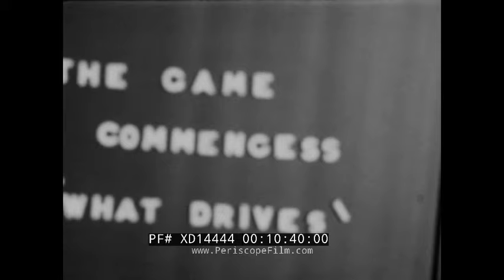1920s GAME OF GOLF AT THE PRESIDIO GOLF COURSE SAN FRANCISCO CALIFORNIA CHRISSY FIELD XD1444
This black & white home movie shows a group of friends golfing at the Presidio Golf Course in San Francisco, CA. It was shot in the late 1920s or early 1930s by San Francisco residents Edward and Mary Burns, who added their own title cards. The Presidio Golf Club was first laid out in 1896, making it one of the oldest golf courses West of the Mississippi. While first created for military personnel, The Presidio became a joint club with both civilian and military membership in 1916 and built the elegant Tudor style clubhouse that still exists since 1924. The Presidio Course remained exclusive up until 1995, when it opened to the public. The course was originally designed by Robert Wood Johnstone and was expanded in 1910 by Johnstone in collaboration with William McEwan. It was then redesigned and lengthened by the British firm of Fowler & Simpson in 1921.  The 18-hole course now plays 6,500 yards of challenging golf winding through beautiful Eucalyptus and Monterey Pine trees in San Francisco's trademark hills.

Opening: mountains, trees and clouds (:08). A car, looks like an early Buick, backs up, pulls forward and drives off (1:07). Men walk at the Presidio Golf Course in San Francisco, CA (1:19). Two men talk standing near a car (1:37), behind them is the clubhouse. (1:48) panorama showing Alcatraz in the distance.  A biplane in the distance in the sky (1:58). Golf course (2:08). Plane comes in to land at Chrissy Field. Three women stand and talk (2:41). Women exit an automobile (2:59). Car driving down a road (3:04). Men stand around at a golf course; Presidio Golf Course (3:14). Security guard or policeman at the golf course parking lot (4:11). Man putts two balls on the green at the golf course (4:20). Man backs up an automobile (4:39). Panning shot of water and cliffs by the water (5:00), apparently the Golden Gate before construction of the bridge. Title: Edward J. Burns presents 'Nuts to You' with Clark Gable Altman, Ali Ben Perle, and others, Notables in the Gallery - Parry & O'Brien (5:44). Two men stand and laugh near one another (6:03). Title: Baker (followed by a shot of a man standing) (6:11). Title card: Kuehl, (a man swings a golf club) (6:20). Title: Wolfe & Anderson (two men smile at one another) (6:31). Title: J Decker, L Royse (a man points at another, scolding him) (6:43). Title: Charlton Lundborg (two men talk) (6:52). Title: Beedie Scanlon Martin (three men talk and laugh) (7:05). Title: Wagner F Armenta Regley (three men talk, one holds a golf club) (7:19). Title: Ali Ben Ali Alibis About His Game to the Gang (men stand and look down, two use sticks on the ground to explain  situation) (7:32). Title: Davis De Haven (A man smokes a cigarette while putting a golf club into his caddy's bag) (8:03). Title: Altman Gleason (two men stand) (8:13). Title: Riley Jas Vorpahl (two men stand next to one another) (8:25). Title: Whitehead Parker Courter (three men walk on the golf course) (8:37). Title: Waiting for the Loop (men sit and wait in front of the clubhouse and two of the men play fight) (8:45). Title: Riley says the Oshner Boys Should do it this way (a man plays with a golf club) (9:04). Title: To My Public I say HI De Hi & Ho De Ho (a man talks to another) (9:19). Title: The Gallery Gathers (men sit around and wait, they look at the camera) (9:48). Title: Arden Helmquist Delivers Three Finger Louie (two men on the golf course walk) (10:13). Title: The Warden handcuffs Three Finger to the Bag (a man is handcuffed to the bag) (10:27). Title: The Cane Commences What Drives (men swing their clubs at golf balls) (10:36). Title: Purl One Knit Two (A man swings and misses a golf ball)
(10:54). Title: What a Game, I'm Perspiring (Some men swing and hit golf balls, a man putts a golf ball) (11:02). Title: Wins With A Fourteen - What a Game (men walk down the golf course, men swing golf clubs) (11:47). Title: Someone in the Crowd gave Ira the Bronx Cheer (men swing golf clubs and play the game) (12:28). Two men shake hands (12:53). Men play the game of golf (12:57). Men who played are shown standing (13:10). Men swing golf clubs (13:30). Two men play fight in front of the clubhouse (13:57). A man hits a golf ball with a club (14:07). A man holds a golf bag and walks away (14:50). A man swings a golf club (14:55). Trees and snow (15:20)